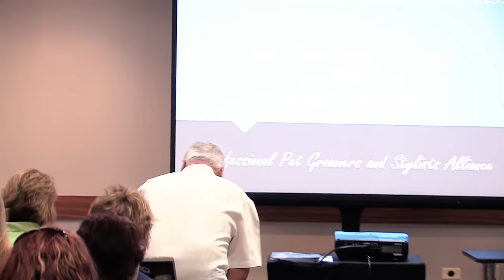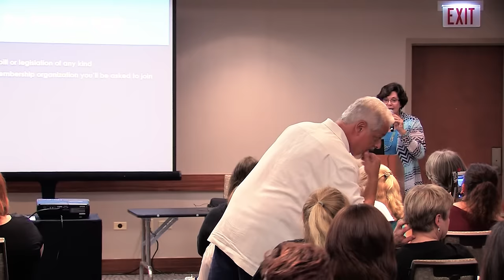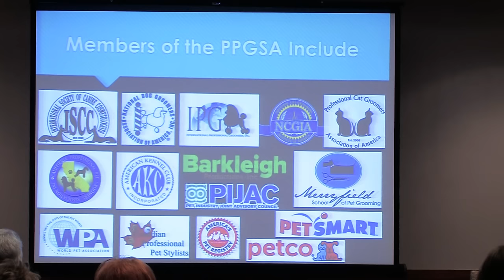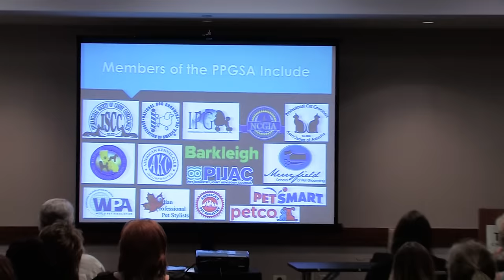PPGSA Standards of Care, Safety, and Sanitation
It should be the goal of every Pet Groomer and Stylist to treat all animals entrusted to their care with kindness, patience, respect and compassion, ensuring their safety, health and well-being.